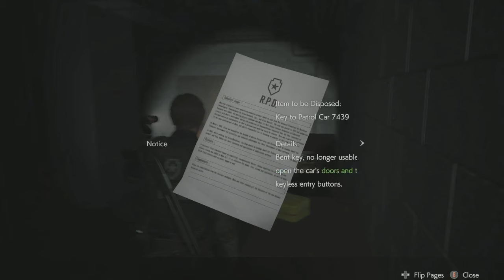This Girl Looks Familiar (Re2 LEON) #5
RESIDENT EVIL 2 REMAKE - Gameplay Part 5 - IN HINDI (RE2 LEON)

Be Limitless...